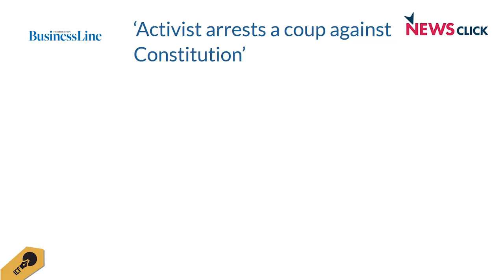Going After Lawyers’ Collective Smacks of Political Vendetta: Warisha Farasat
The CBI, on Thursday, July 11, raided the residence of noted Supreme Court lawyer and former Additional Solicitor General of India Indira Jaising and offices of Lawyers Collective, an NGO run by her husband Anand Grover, for alleged violations of the The Foreign Contribution (Regulation) Act (FCRA) rules.

Indian Writers’ Forum had earlier interviewed Warisha Farasat- a New-Delhi based advocate, who shared her views on the episode of Lawyers’ Collective getting targeted by the Modi government.